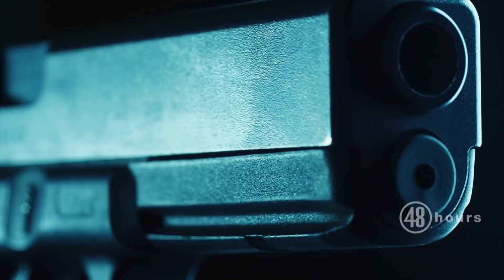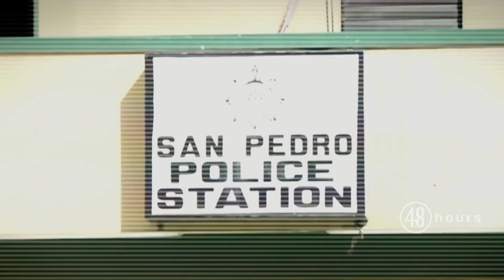Sneak peek: Jasmine Hartin's Shot in the Dark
Socialite Jasmine Hartin admits killing a top police official in Belize. For the first time she tells her detailed story of what happened to "48 Hours." Correspondent Peter Van Sant reports Saturday, July 30 at 10/9c on CBS.